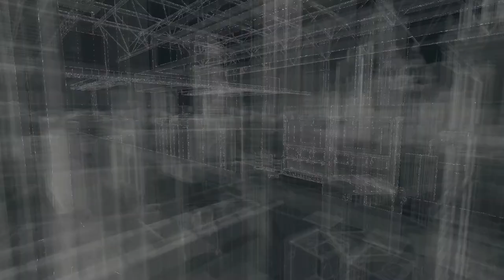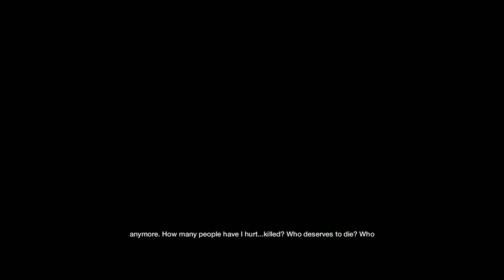Watch Dogs _SOMETIMES YOU STILL LOSE [Last mission]